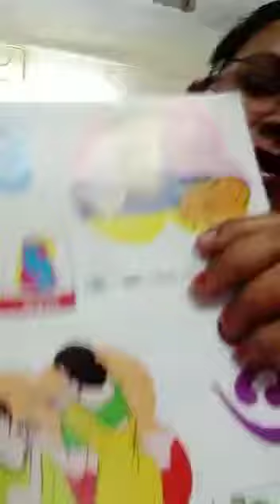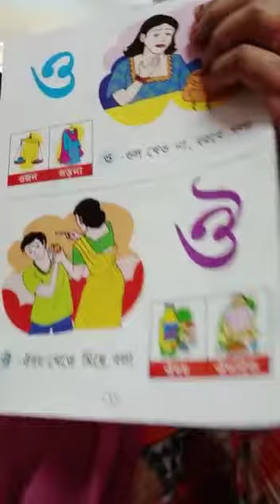নার্সারি বাংলা ও, ঔ পড়ানা হল